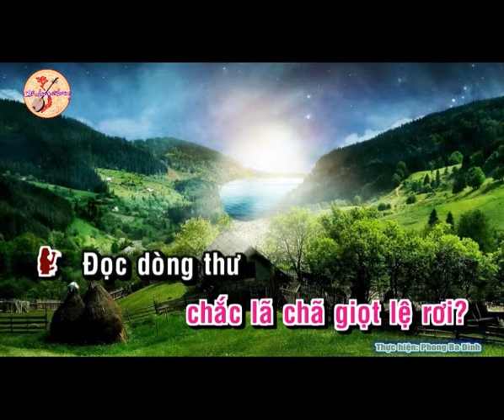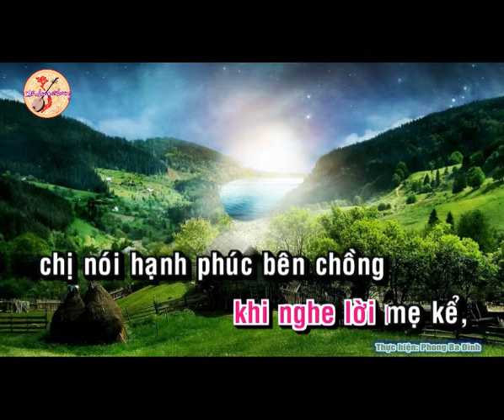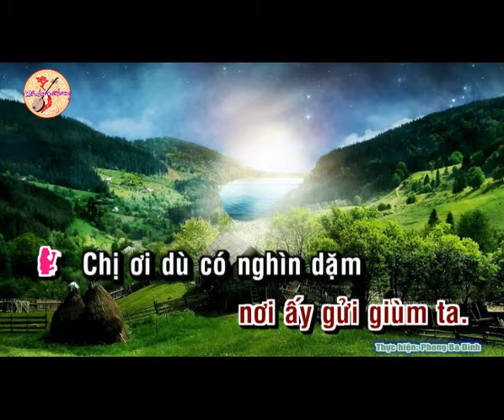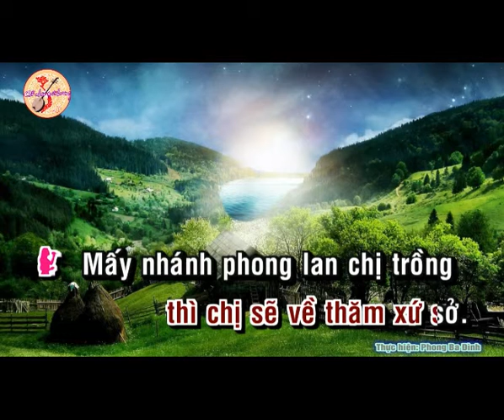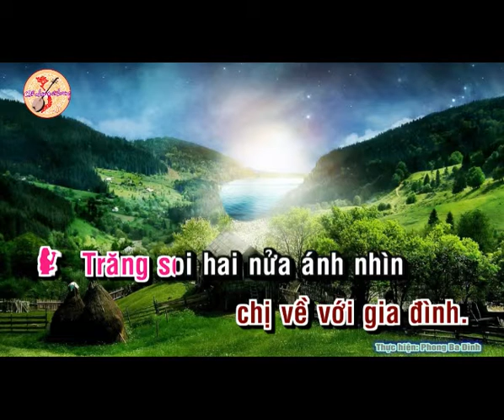KARAOKE TC LAY CHONG XA XU HUONGGIANG SONGCA Nu